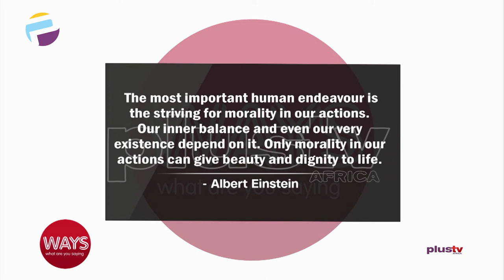How Social Media Has Affected Morality Among Millenials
Nneoma is an Image and Grooming Consultant who uses her inside-out transformational experience and expertise in the area of Appearance, Behaviour, and Communication to help individuals and corporate clients find their unique expression through grooming for proper conduct and excellent character formation with a critical commitment to using their human essence and dignity to not only accomplish personal aspirations and dreams but to secure the same for others.